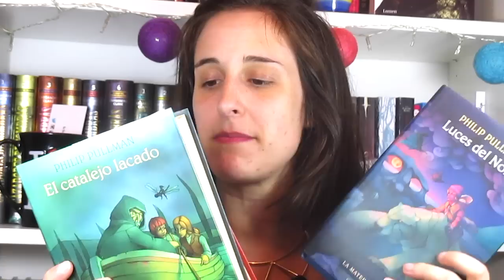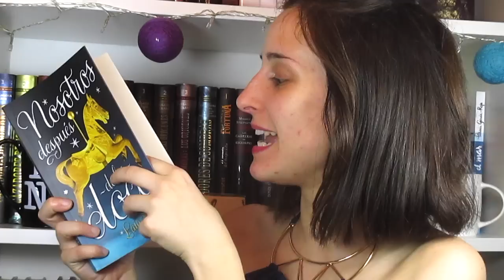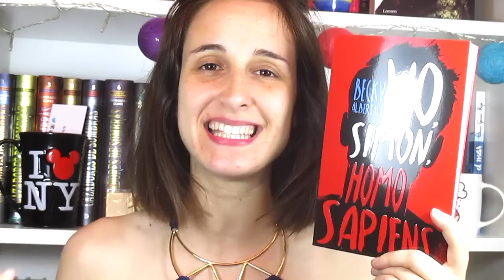Book Haul mayo 2016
Book Haul Mayo 2016 de Little Red Read. Libros por leer y novedades editoriales que han llegado a casa. Libros recomendados para adolescentes y jóvenes.

Amazon Wishlist